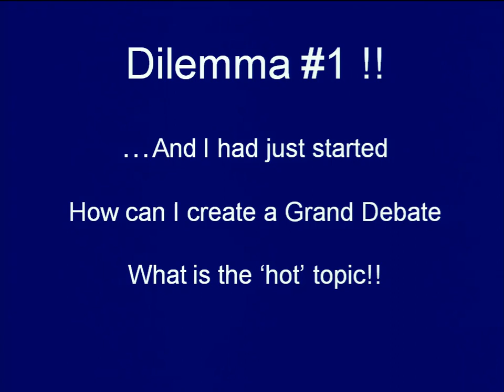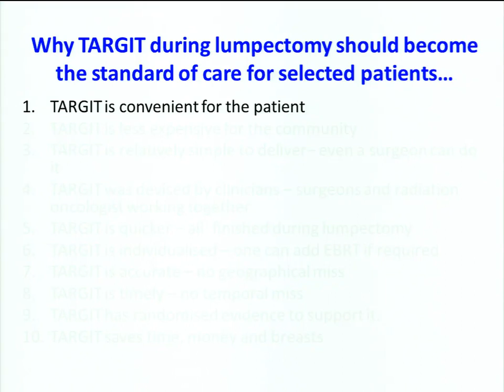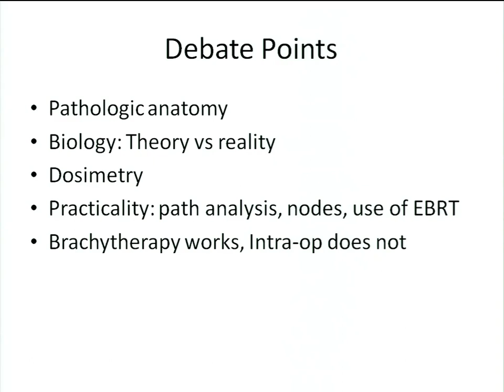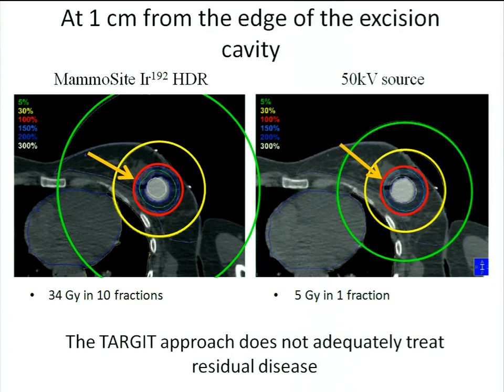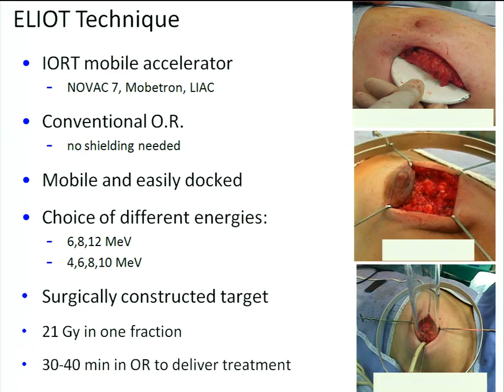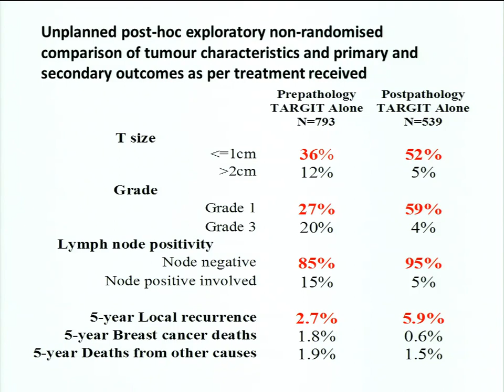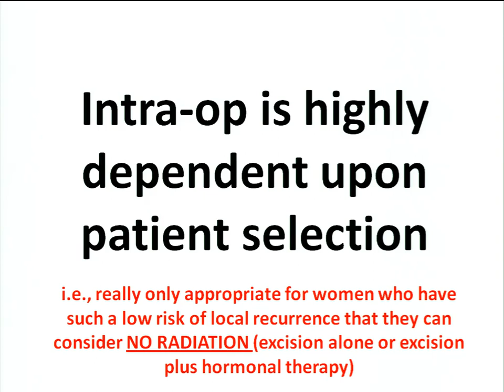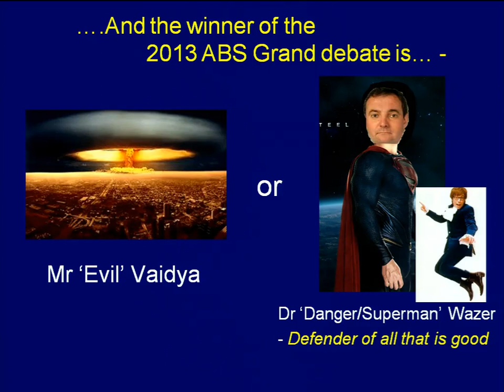Debate IORT vs APBI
A debate arranged by American Brachytherapy Society between TARGIT intraoperative radiotherapy and postoperative Accelerated Partial Breast Radiotherapy APBI), 25 October 2013. for details about TARGIT IORT.